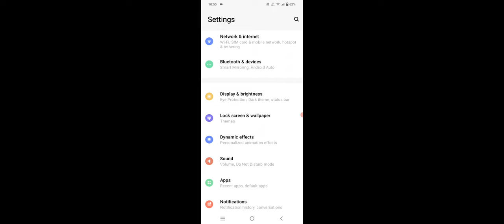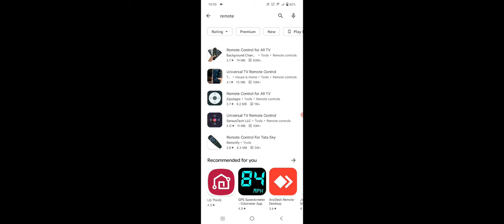Vivo Phone Remote Control App